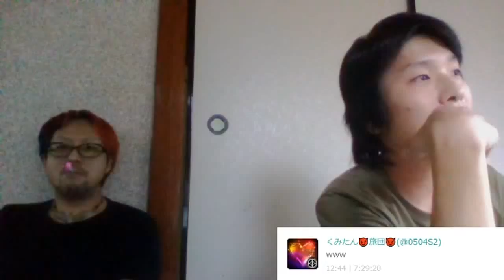【対談】石野と和道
「俺には配信しかない・・・」  2:30～
「日本一周、歩いて旅します」発言について 4:15～
「石野の家族との関係」4:50～
「フジコヘミングの絵画」について 20:25～
「浅井さんは神様」 29:00～
「死ぬまで髪は切らない」45:15～
「たばこをやめた理由」 47:00～
「Gパンのリペア」 51:00～
「アサヒスーパードライのシール」 1:10:00～

和道の詳しい情報はこちらをご覧下さい。

浅井有紀子さんの家に居候をする事になった石野光祐。
和道の家から近所だったので、引越し祝いにそばを渡しに行く。